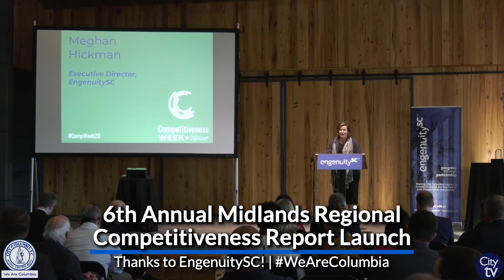6th Annual Midlands Regional Competitiveness Report Launch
EngenuitySC showcased the 6th Annual Midlands Regional Competitiveness Report to the public on Monday, January 27th, at the Central Energy building in the Bull St. District. The report compares Columbia to nearby cities in the Southeast region and helps our leaders plan for the future of our City.